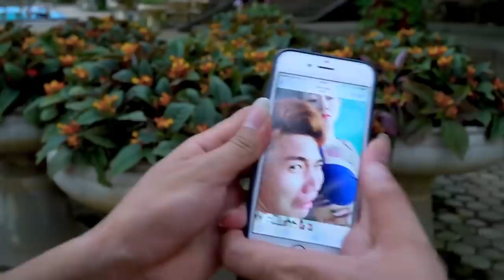Gái Xinh và Bê Đê | Phim Hài Hay 2019 | Xem 1000 Lần Vẫn Cười